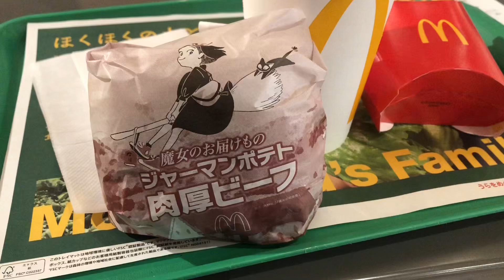【マクドナルド】ジャーマンポテト肉厚ビーフ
ジャーマンポテト肉厚ビーフ